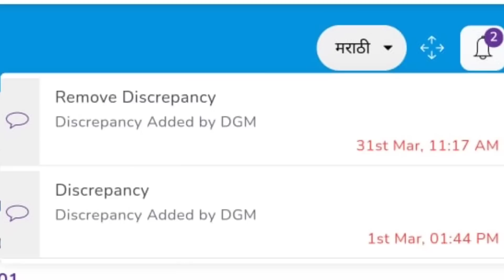सोलर पंप हवाय, मग करा तात्काळ हे काम | pm kusum mahaurja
कुसुम सोलर पंप योजना महत्वाचे अपडेट